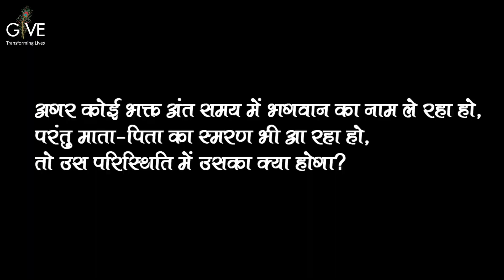मरते समय किसका स्मरण करें? | Perfect Question Perfect Answer | GIVE Gita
इस video में आपके कुछ महत्वपूर्ण प्रश्नो का उत्तर दिया गया हैं जो की निम्नलिखित हैं ।

- अगर कोई भक्त अंत समय में भगवान का नाम ले रहा हो, परंतु माता-पिता का भी स्मरण भी आ रहा हैं तो उस परिस्थिति में उसका क्या होगा?
- क्या शिव जी पूजा करना श्रेष्ठ हैं ?

Speaker: His Grace Vrindavanchandra Das - ex General Manager 5 Star Hotel, Founder: Gaurannga Institute for Vedic Education (GIVE)